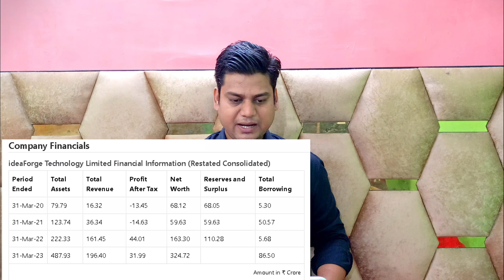IDEA FORGE IPO Final Decision || IDEA FORGE IPO मे Apply करे या ना करे ? ॥ Current GMP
ये video specially नए ट्रेडर्स  के लिए है  जो  कम experience होने  की  वजह से regular loss करते है !  मैंने नहीं चाहता हु जैसे मैंने starting  में loss  किया था वैसे कोई और करे !
इस वीडियो को देखने से आपका टाइम ख़राब नहीं होगा।  कम समय में आपको पूरी जानकारी देने की कोशिश की गयी है।

This channel has content related to financial world. I usually upload videos related to stock market however stock market is just like an ocean and i am still learning learning about it.

Your Queries;

Intraday trading
Upcoming ipos
Grey market premium
Trading
Intraday
intraday trading strategies
Swing trading
Swing Trading Strategies
Future & Options
F&O
option Strategies
Mutual Funds
Best mutual funds in india
stock market
Stock market holiday
stock market timings
stock market quotes
stock market prediction
stock market opening time